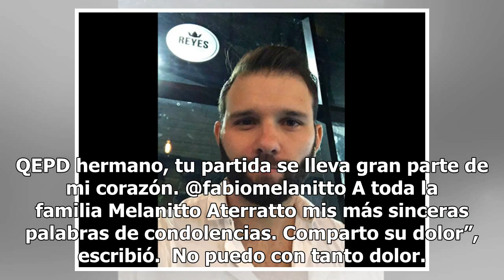Rawy de Uff dejó ver lo afectado que quedó con la muerte de Fabio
Por medio de la cuenta oficial de Twitter de Fabio Melanitto, quien fue asesinado esta noche, se dio a conocer un mensaje a todos los seguidores de la famosa agrupación.  El ex integrante de la agrupación, Rawy Mattar Kmeir, publicó un tuit en el que expresó su dolor por la inminente muerte de su qu...